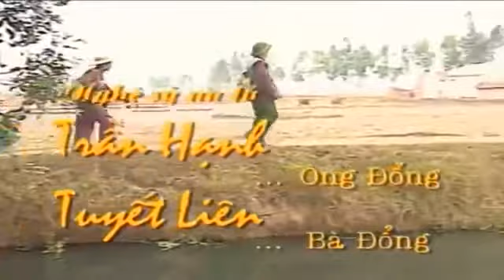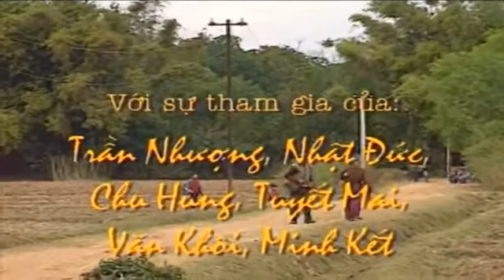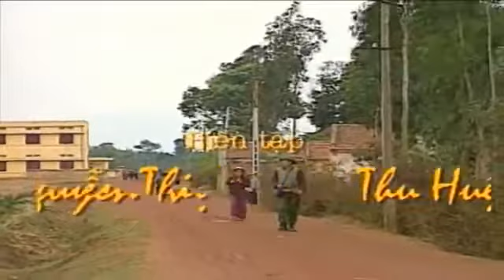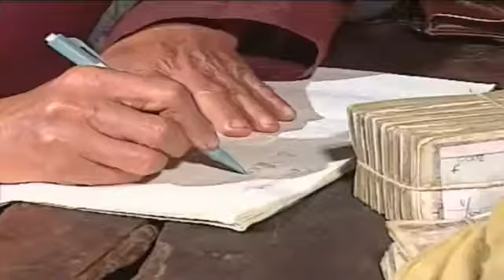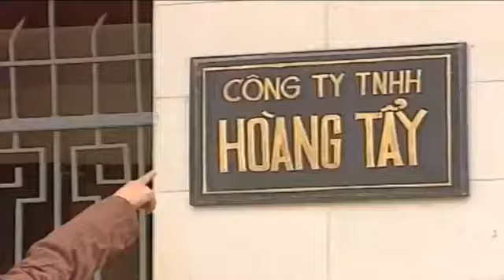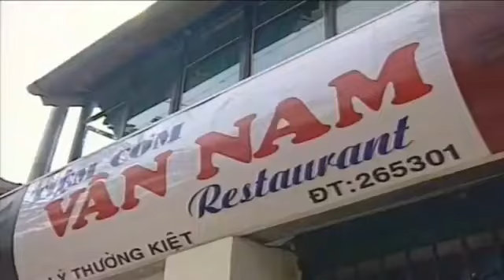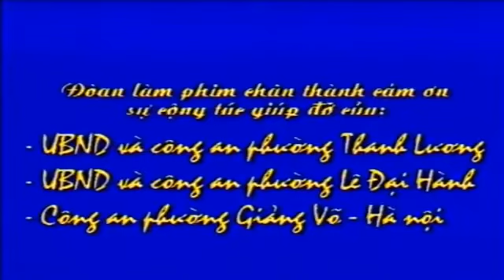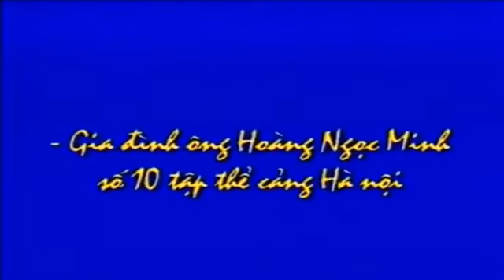Phim hài cũ Đông Ky ra Phố (P1) - Văn Hiệp, Chí Trung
Phim Việt Cũ hay nhất